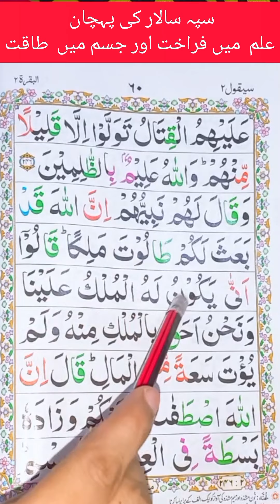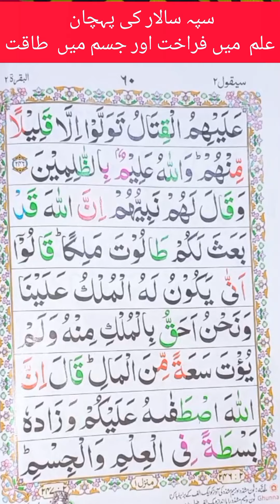اچھےسپہ سالار کی پہچان علم میں فراخت اور جسم میں طاقت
اچھےسپہ سالار کی پہچان
علم  میں فراخت اور جسم میں  طاقت

اور اُن کے نبی نے اُن سے کہا : بلاشبہ اللہ تعالیٰ نے یقیناً طالوت کو تمہارے لیے بادشاہ  مقرر  کیا ہے ۔ اُنہوں نے  جواب  دیا : ہم پر اس کی حکومت کیسے ہو سکتی ہے جب کہ ہم اس سے  زیادہ  بادشاہت کے حق دار ہیں اور اسے مالی کشائش بھی نہیں دی گئی ؟ نبی نے کہا : بلاشبہ اللہ تعالیٰ نے اسے تم پر چنا ہے اور اسے علمی اور جسمانی  فراخی  عطا کی ہے اور اللہ تعالیٰ اپنی بادشاہت جسے چاہتا ہے عطا کرتا ہے اور اللہ تعالیٰ بڑی وسعت والا ، سب کچھ جاننے والا ہے ۔

اگر آپ گھر بیٹھے آن لاین قرآن مجید سیکھنا چاہتے ہیں تو ہم سے رابطہ کریں۔
صرف خواتین اور بچوں کو بلکل مفت قرآن پاک کی تعلیم دی جاتی ہے ۔
ہمارا رابطہ نمبر ہے ۔